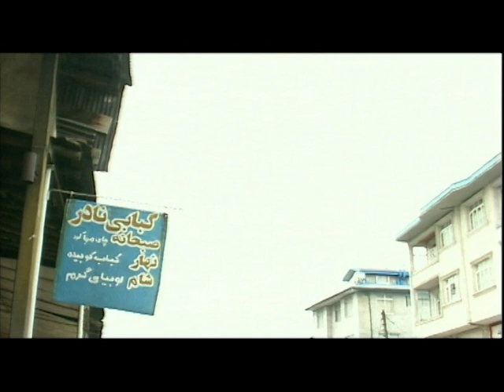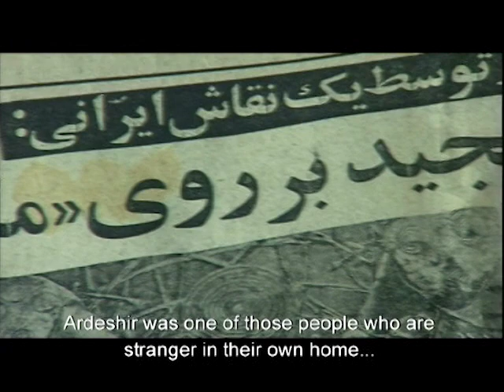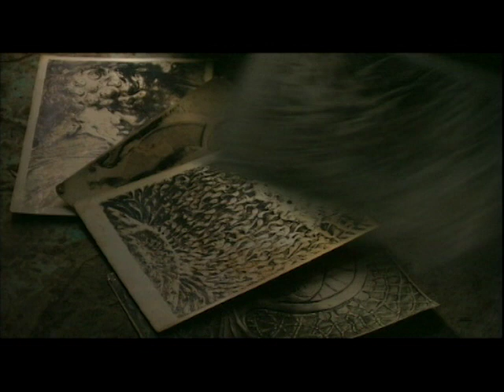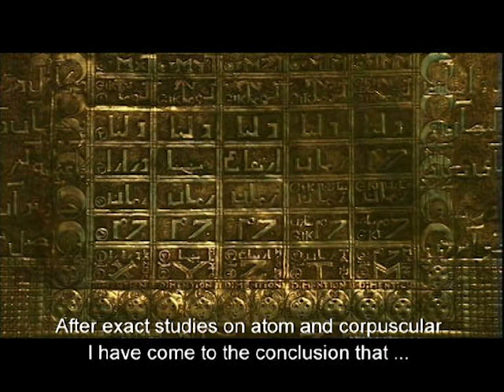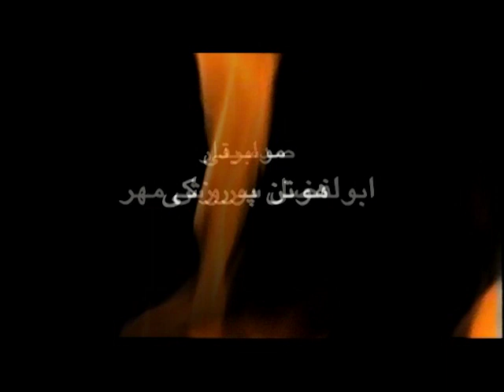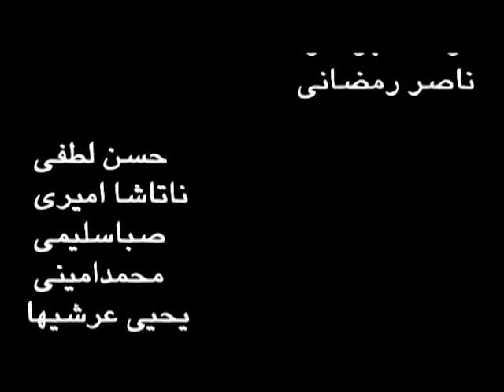A Grave stone for Ardeshir | سنگ قبری برای اردشیر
A Grave stone for Ardeshir
2000/Documentary/20min

A Documentary about
Ardeshir Gholamalipour.

Directed by: Reza Bahrami-Nezhad
Cinematography by: Reza Teimouri
Editing by: Majid Asheghi
Sound recordist: Abolfazl Soroushmehr
Sound mix: Majid Asheghi
Production maneager: Mohammad Shakiba
Producted by: Rahmat-Allah Bahrami-Nezhad

سنگ قبری برای اردشیر
۱۳۸۰/فیلم مستند/۲۰دقیقه

مستندی درباره‌ی اردشیر غلامعلی‌پور.

کارگردان: رضا بهرامی‌نژاد
فیلم‌بردار: رضا تیموری
تدوین: مجید عاشقی
موسیقی: هوتن پورزکی
صدابردار: ابوالفضل سروش‌مهر
ترکیب‌صدا: مجید عاشقی
مدیر تولید: محمد شکیبا
تهیه‌کننده: رحمت‌الله بهرامی‌نژاد